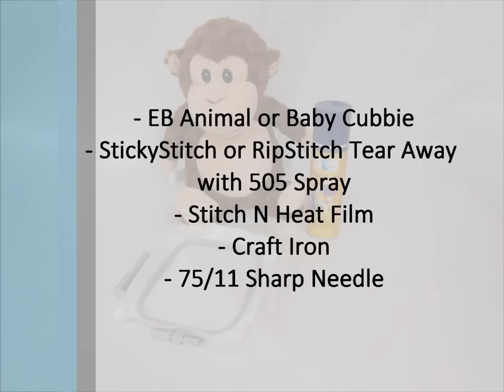How To Embroider EB Bears and Cubbies With Your Embroidery Machine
A Cubby is a soft plush animal with a removable stuffing pod from his head and body. You can stuff the "skin" of the Cubby with whatever you like, whether it is a pair of pajamas, hot water bottle or simply keep the pod in. Every little Cub can be personalized with any name or message. Whether you are a part time sewer with a single needle machine, or a commercial embroiderer with a digital one, you will have no problem personalizing one of our Cubbies or Snuggle Buddies.
Steps To Embroider Your Cubby:
Remove the stuffing pouch.
Lay the Cubby flat with a stabilzer on the inside and hoop the front of the belly.
Use dart seams to help center your design.
Take a piece of Solvy water soluble topping and cover the embroidery area.
Stitch in your design.
Remove the Solvy and cut away any excess stabilizer
Insert the stuffing pouch and zip up the Cubby
Care and Safety: All products are CPSIA compliant. Suitable for all ages. Hand wash, warm or cold water.